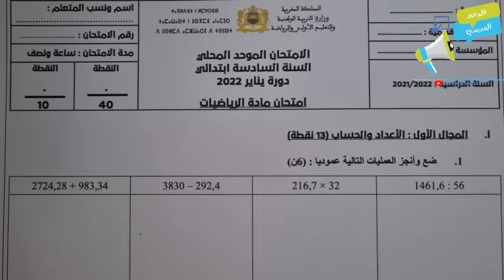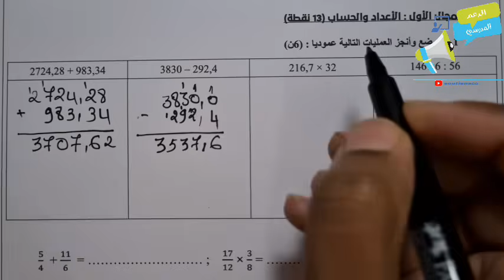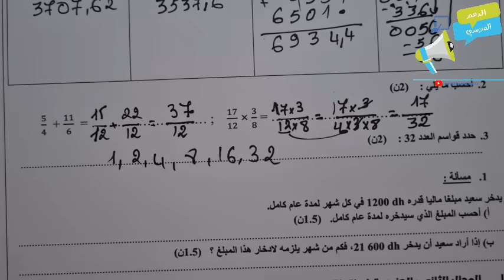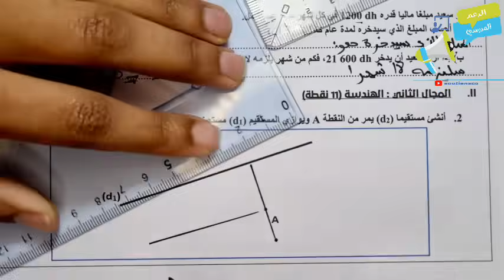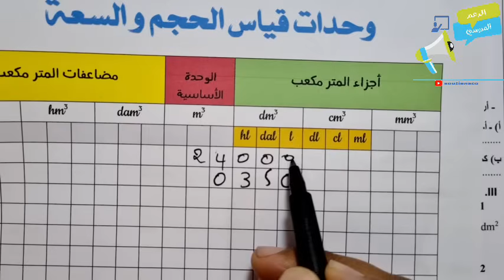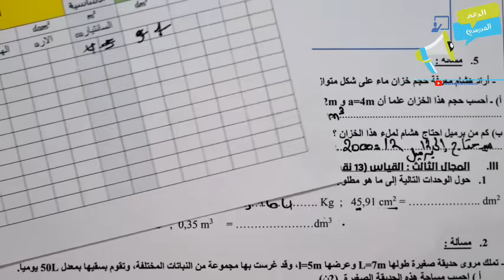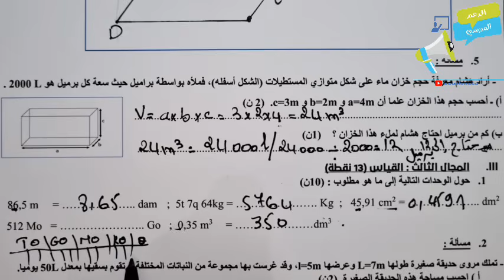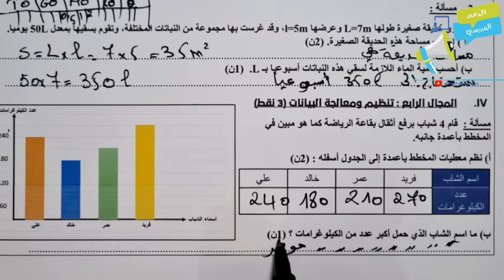الامتحان الموحد السادس الدورة الأولى | الامتحان الموحد المحلي مادة الرياضيات المستوى السادس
مرحبا بكم في مجموعة تلغرام الخاصة بالمستوى السادس ابتدائي ستجدون نماذج الامتحان الموحد المحلي المستوى السادس ابتدائي الدورة الأولى مع التصحيح جميع المواد المرجو الضغط على الرابط التالي :
للتسجيل في مجموعات الدعم الخاص المستوى السادس و التواصل مع الأستاذة و الاستفادة من فروض المستوى السادس ابتدائي و الاستعداد الموحد المحلي   المرجو التواصل على الرقم
الامتحان الموحد السادس  الدورة الأولى | الامتحان الموحد المحلي مادة الرياضيات المستوى السادس النموذج 3